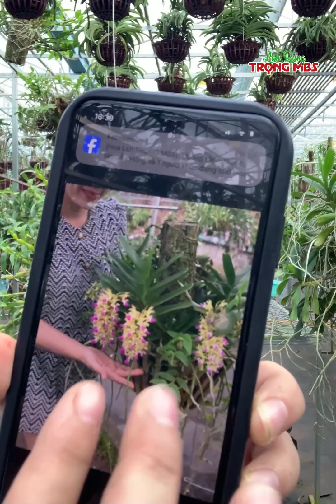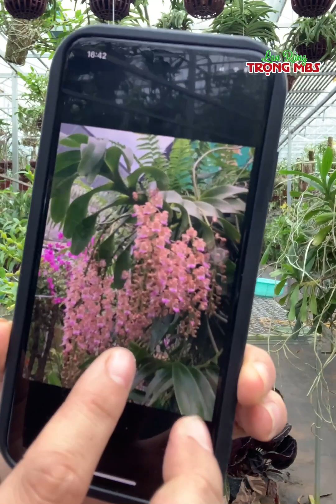Em lên HOA LAN THUẦN LŨA, giá sưu tầm - mã B | 039 249 7777